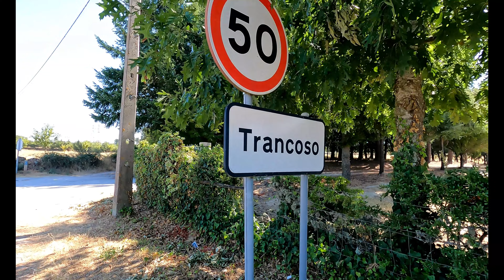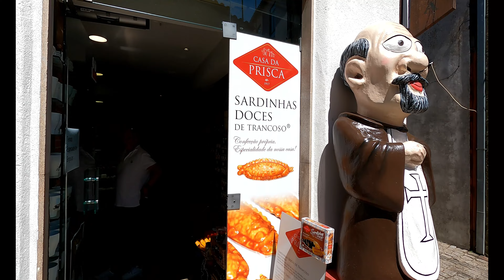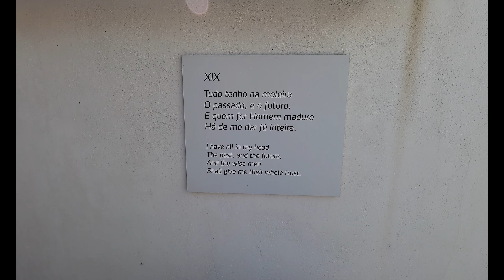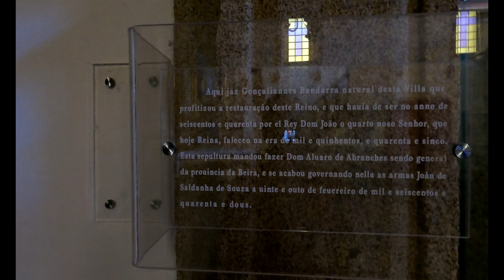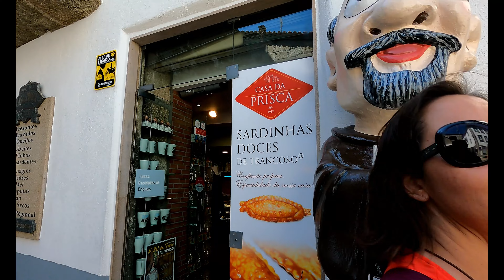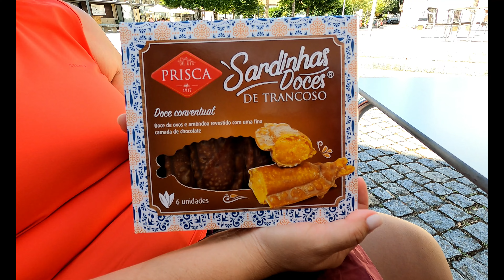Caminho de Santiago via Portugal Nascente - Celorico da Beira a Trancoso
Celorico da Beira a Trancoso

Saímos muito cedo para tentar evitar o calor, a chegada a Trancoso foi bastante cedo, mesmo assim já se fazia sentir o sol intenso.
O percurso foi tendencialmente no sentido Sul Norte, acompanhando a crista montanhosa, embora sempre a subir não foi tão duro como o anterior que foi necessário atravessar as várias serras e vales.
As paisagens são espectaculares nesta etapa, porque se caminha durante muito tempo na linha de cumeada.